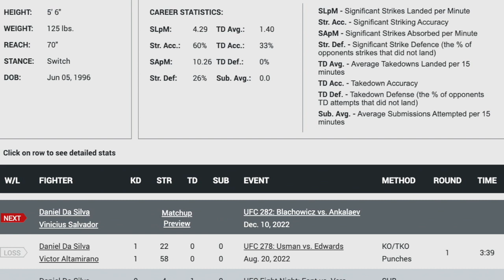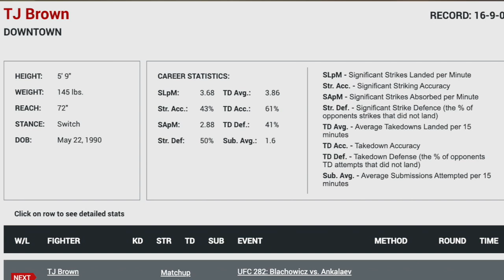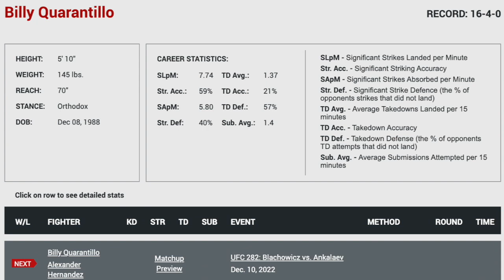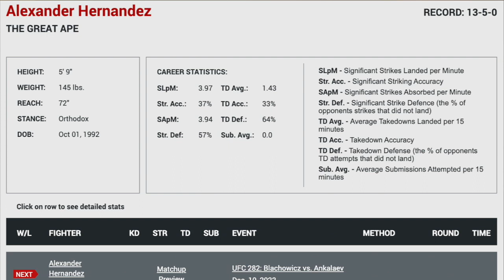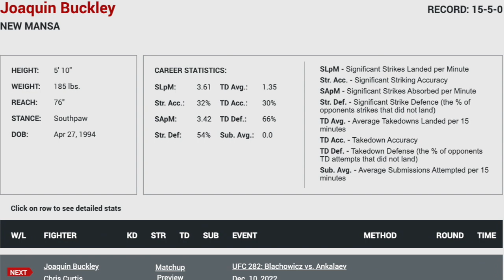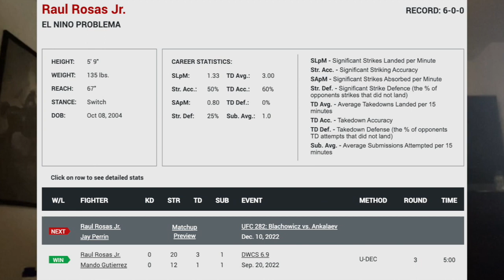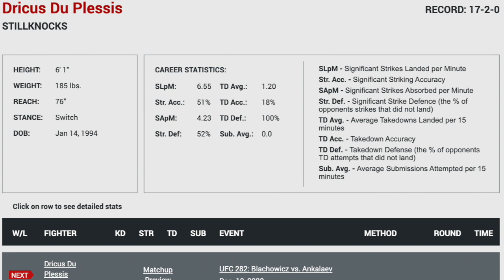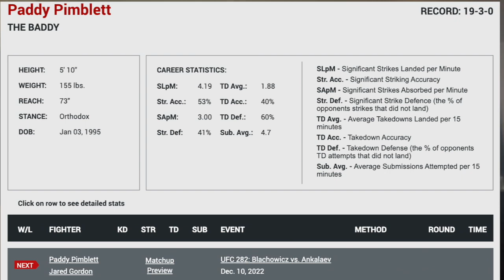State of the Division: UFC 282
UFC 282 is soon to be, despite a handful of dropouts and with drawls and the main fight cancelling entirely. That being said let's jump right in and try to break it all down.